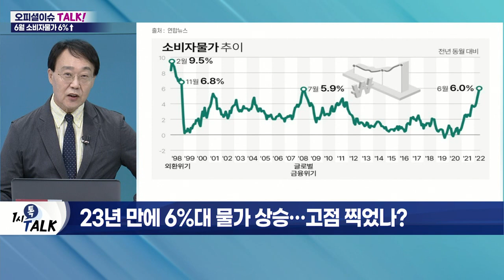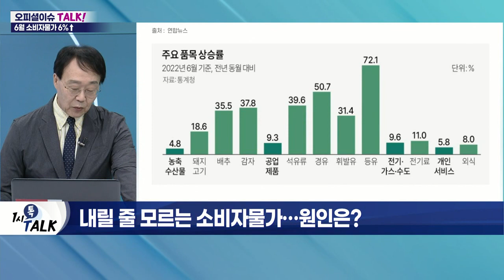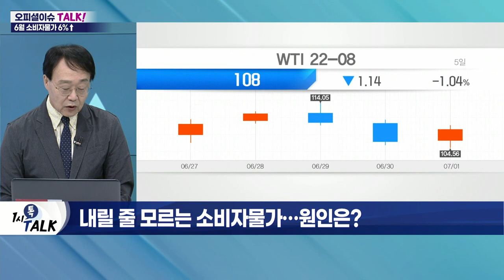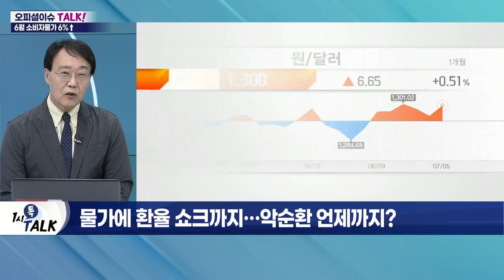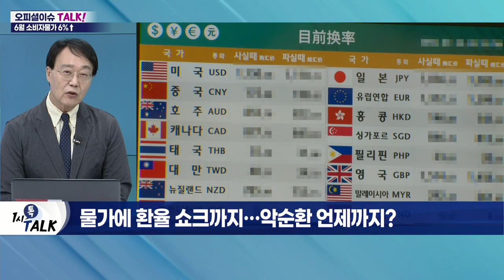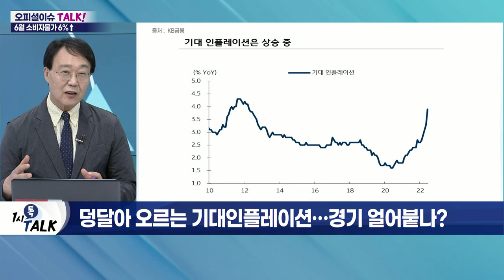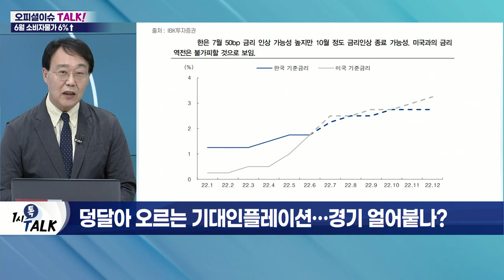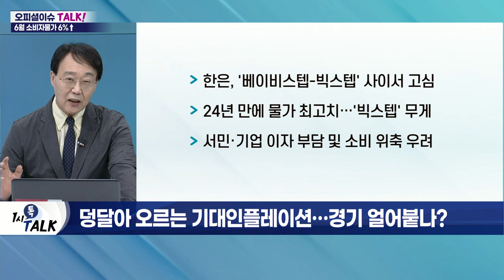6% 벽 넘은 물가 상승률… 인플레이션 불길 잡힐까?_오피셜 이슈 TALK (20220705)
Q. 23년 만에 6%대 물가 상승… 고점 찍었나?
- 6월 소비자물가지수 6.0% 상승
- 생활물가지수 7.4%… IMF 이후 최대
- 근원소비자 물가 4.4%… 12년 만에 처음
- 생산자물가 9.7%… 1965년 이후 최대
- 당분간 높은 물가 상승세 예상
- 물가 상승률 7~8% 기록 가능성↑
- 고유가·곡물 수입 단가 상승 등 영향
- 예년보다 빠른 추석·휴가철 소비 수요↑

Q. 내릴 줄 모르는 소비자물가… 원인은?
- 공업 제품 및 개인 서비스 품목이 주요 원인
- 공업 제품 물가 9.3% 상승
- 전기세·가스요금 등 공공요금 인상
- 외식 등 개인 서비스 물가 상승세

Q. 물가에 환율 쇼크까지… 악순환 언제까지?
- 6월 외환보유액, 사상 최대폭 감소
- 美 연준 '빅스텝' 이후 4개월간 감소세
- 무역수지 3개월 연속 적자
- 원화 가치 추가 하락 예상

Q. 덩달아 오르는 기대인플레이션… 경기 얼어붙나?
- 기대인플레이션 3.9%… 전월대비 상승
- 경제 주체, 상품·서비스 가격 인상
- 물가 상승 부채질 우려
- 임금 인상 압력↑… 물가 상승 악순환 반복

Q. 고민 깊어지는 금통위, 긴축 고삐 죌까?
- 한은, '베이비스텝-빅스텝' 사이서 고심
- 24년 만에 물가 최고치… '빅스텝' 무게
- 서민·기업 이자 부담 및 소비 위축 우려